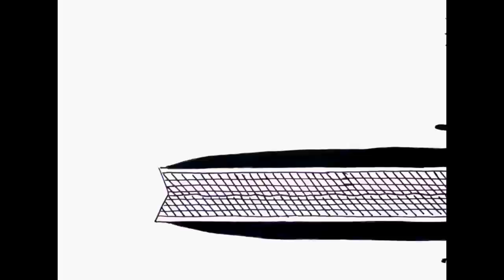Rubicon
This film tries to solve the classic brain-teaser "How can you get a wolf, a sheep and a cabbage across a river one at a time, without them eating each other." The rational solution seems fine in theory, but does not work when applied to conflicts in real life. This film was the German entry at the 1998 Cannes film festival, and has garnered a total of thirteen prizes.

Script, Direction,
Animation: Gil Alkabetz
Sound: Michael Dempsey
Production: Thomas Meyer-Hermann

Awards:
Best Animation, Mediawave Györ, 1998
In competition, Film Festival Cannes, 1997
Funniest Film, Animation Film Festival Annecy, 1997
Best Animation, "Filmvideo" Montecatini Terme, 1997
Special mention, Film Festival Huesca, 1997
Special prize of the jury, Short Film Festival Kelibia, 1997
Silver plaque, Film Festival Chicago, 1997
Cappelleta d´argento, "La cappelleta d´oro" Alassio, 1997
Best Animation, Short Film Festival Uppsala, 1997
Second prize at "Cortocinema", Rome, 1997
Prize of the jury, "Castelli Animati" Short Film Festival, 1997
Prize of the audience, "Castelli Animati" Short Film Festival, 1997
Best Int. Animation, "Expo Cartoon", Rome, 1997
"Le Prix Europeen" in "Images en Région", Vendôme, 1997